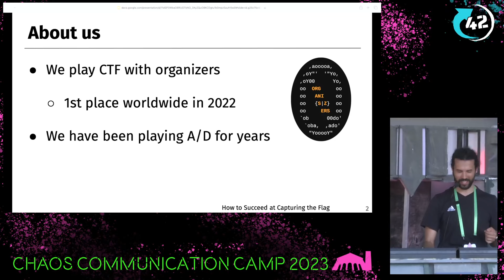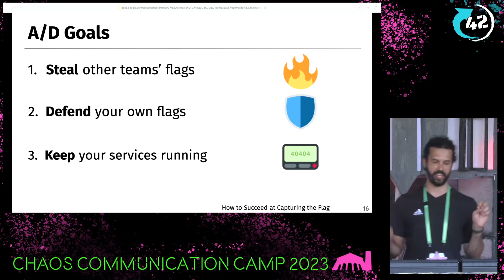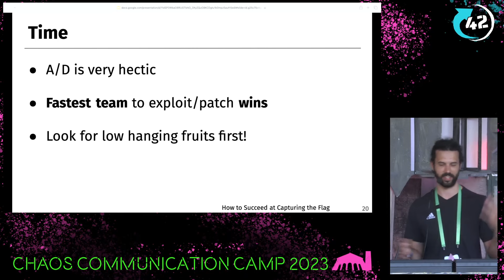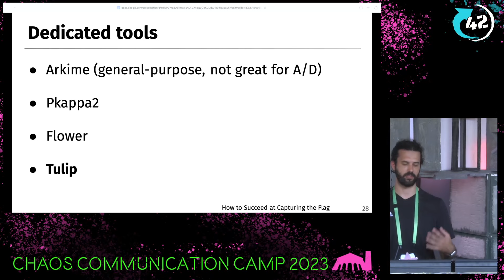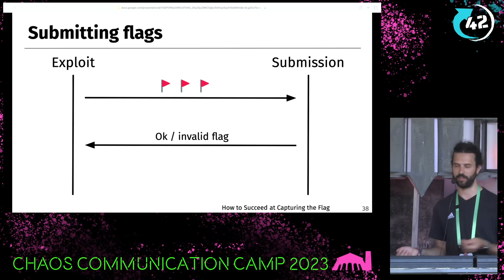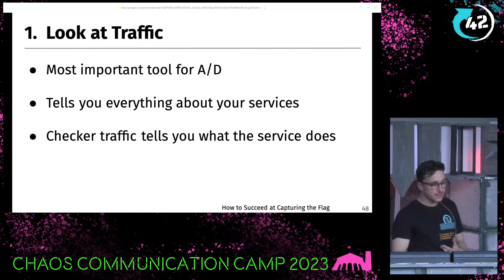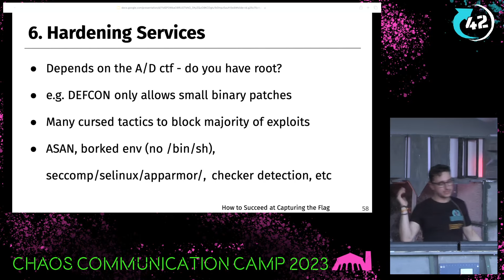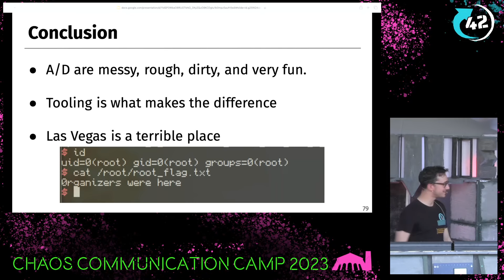How to succeed at capturing the flag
Do you struggle at Attack/Defense style capture the flag (CTF)? Have you ever wondered how top teams can automatically steal tons and tons of flags and defend against attacks? Have you ever wondered what goes into succeeding at Attack/Defense? If so, this talk is for you.
In this talk, we will take you behind the curtain of the top CTF team of 2022, the [‘organizers’] We will show you how we play Attack/Defense, what tools we use, our cursed strategies, and we will share some cool stories from our experience in major events like DEF CON CTF.

Nspace
Luca Di Bartolomeo